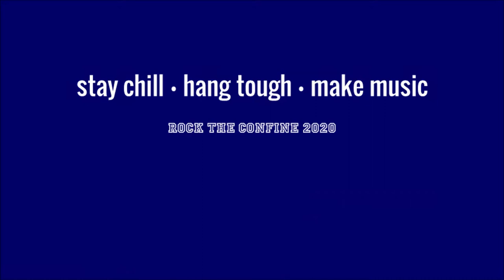Sedatephobia - Do Me a Favour (Arctic Monkeys)